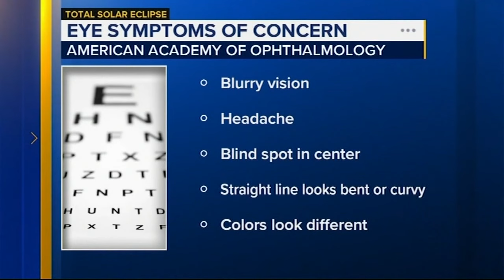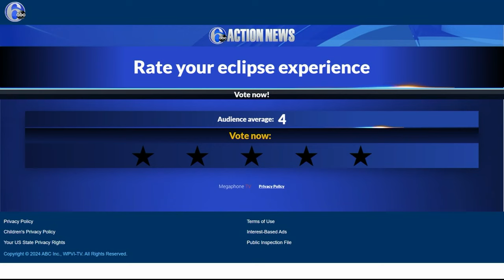How to know if you have eye damage from eclipse: Symptoms of solar eclipse damage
Some might find their eyes are bothering them or feeling a little funny after viewing the solar eclipse - even if they were wearing protective glasses